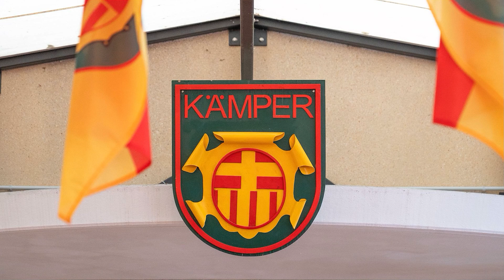Schützenfest 2023 Paderborn Samstag + Sonntag 8./9. Juli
Dieser Film ist eine Dokumentation vom Schützenfest der kleinsten Kompanie im PBSV, die KÄMPER KOMPANIE .
Der Autor zeigt den Beginn am Samstag mit dem Antreten der Kompanie bei Glasmalerei Peters Hilligenbusch, sowie die  Ehrungen auf dem Schützenplatz.
Am Sonntag das Antreten mit den Gastvereinen wieder mal bei der Glasmalerei Peters am Hilligenbusch, der Besuch am Mutterhaus Schwestern der Christlichen Liebe Mallinckrodtstrasse. Der Marsch zum Domplatz und der Nachmittag auf dem Schützenplatz .
Der Film zeigt respektive das Treiben zum Schützenfest in der Kämper Kompanie am Samstag und Sonntag.
Der Schützenfestmontag bei der Kämper Kompanie ist in einem weiteren Video auf Youtube zu sehen.
Autor: Paul-Günter Schmidt
Dauer:36:39 Minuten